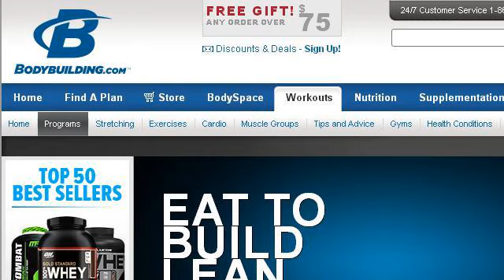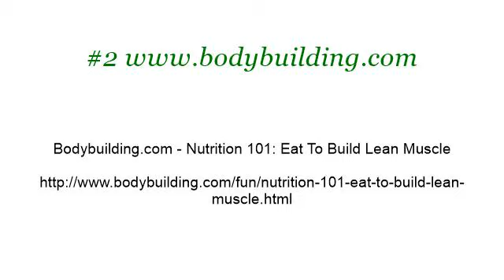Foods To Build Lean Muscle Tissue